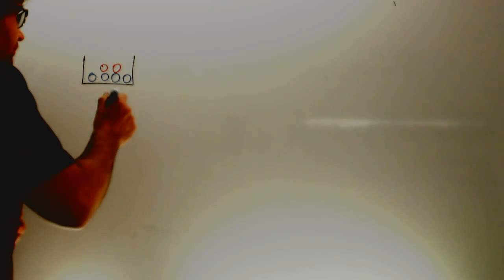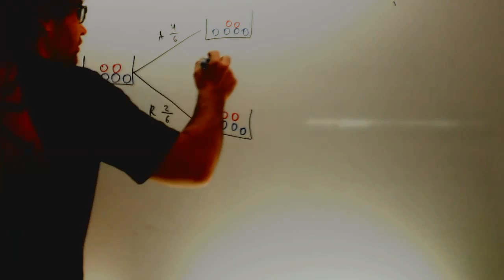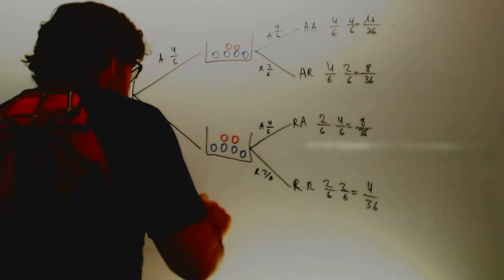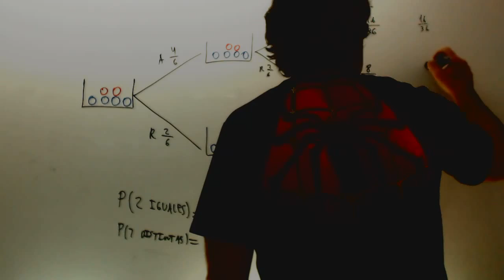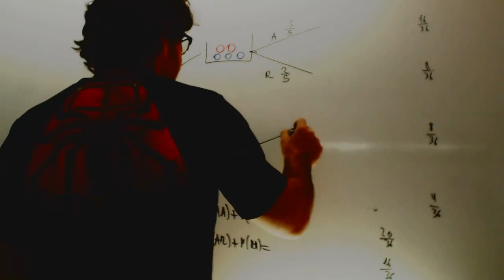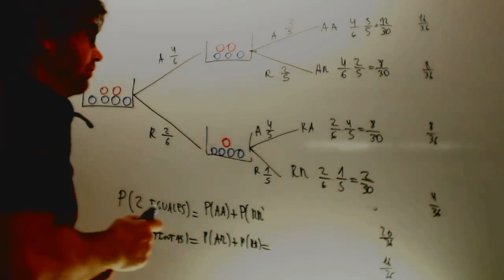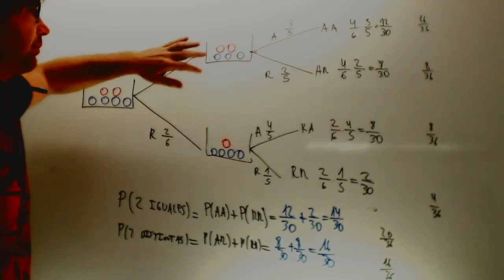Sucesos dependientes e independientes Probabilidad Urnas Academia Usero Estepona